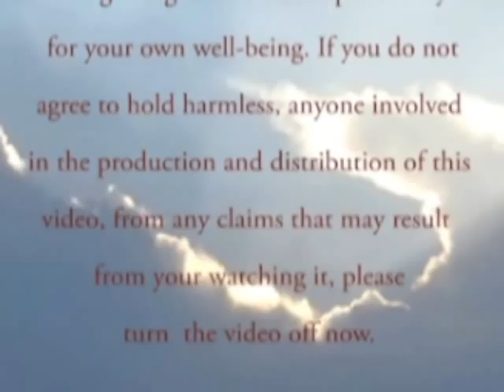Emotionaltuning.com-FACILITATOR VIDEO B "EMOTIONAL TUNING & ENERGETIC HEALING"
This video is not intended for viewing by the general public, but rather for healing facilitators familiar with emotional tuning and energetic healing techniques. If you have been directed to this site, please do not share the link with anyone else without the permission of the author.